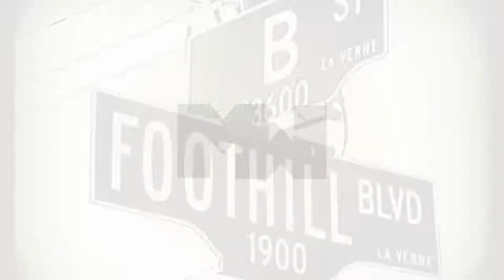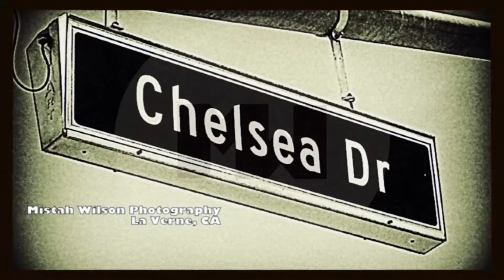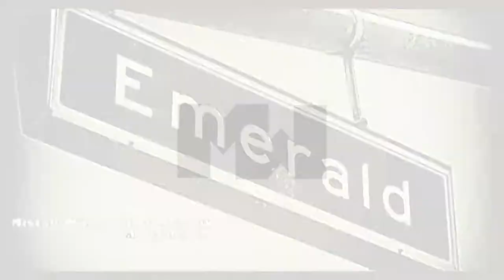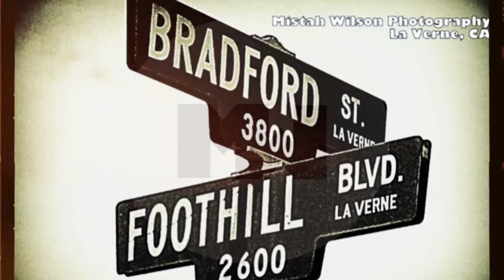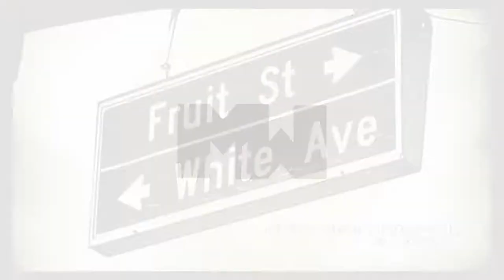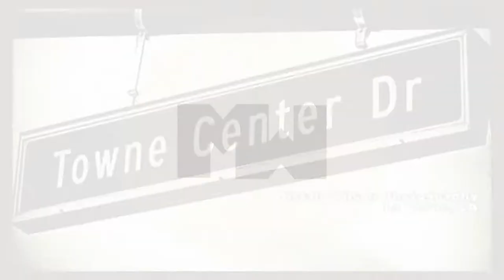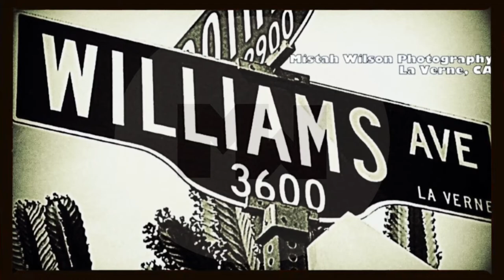La Verne, CA Street Sign Photography Collection Chill Wave Hip Hop Background Music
Read. Watch. Listen. Get your favorite street sign on T-Shirts, Stickers, & Other Cool Stuff!
WhatBlockYouOn WhatStreetYouNeed TweetYoStreet @thawilsonMAG for features in our latest issue every Wednesday!